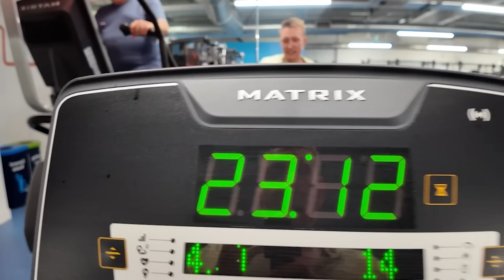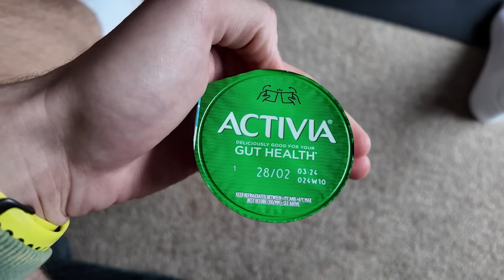I Tried Cristiano Ronaldo’s Crazy $2 MILLION Routine!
I Tried Cristiano Ronaldo’s Anti-Aging Routine (for 24 hours)... including Messi vs Ronaldo football match! CR7 Daily Anti-Aging Routine for 24 hours!
Big thanks to Messi - @TheoBaker.

LINKS:
► Podcast:  @pitchsidepod